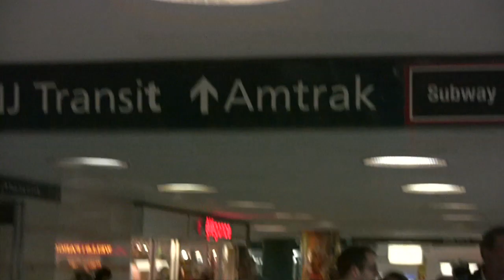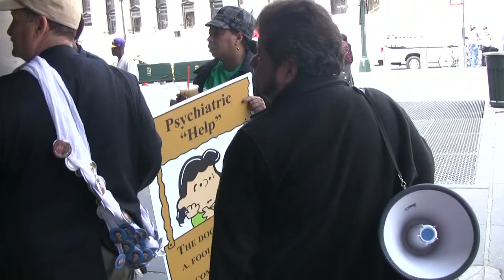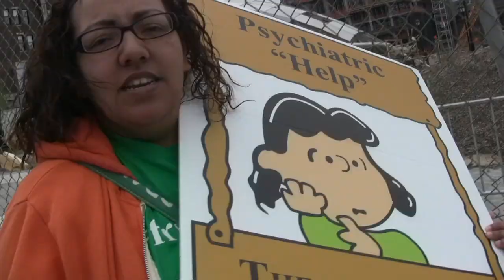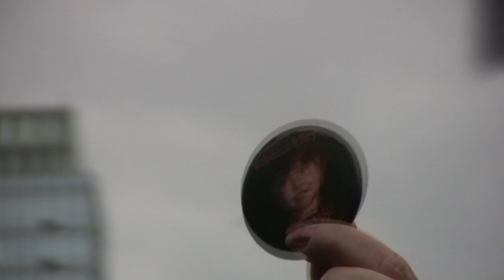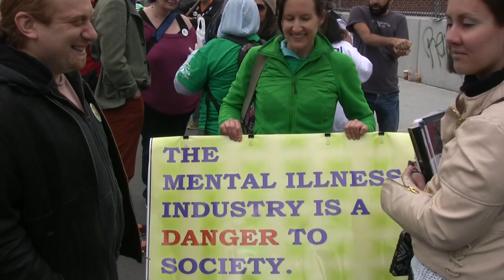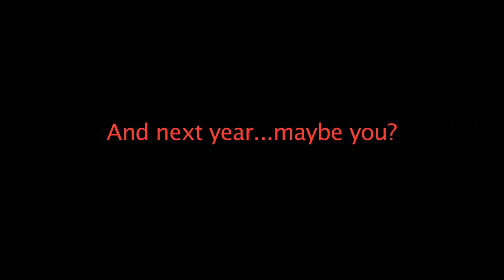PROTEST PSYCHIATRY - protesting the American Psychiatric Association (APA)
••• A group of psychiatric survivors leads an inspiring protest against the American Psychiatric Association's annual meeting in New York City. They protest over-medication, dangerous psych drugs, forced treatment of all types, ECT (electroshock), lack of real therapy, the Murphy Bill, and FREEJUSTINA. They are some of the most inspiring people I know!

Filmed by Daniel Mackler on 5/4/2014.  With Jim Gottstein, Laura Delano, Lauren Tenney, Dorothy Dundas, Lester Cook, Vera Sharav, and some awesome Yankee Fans.